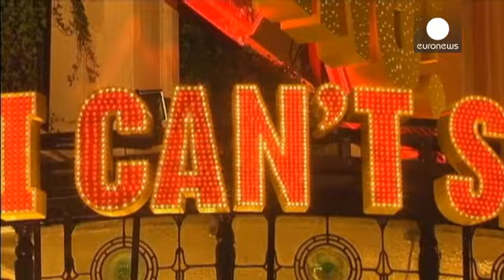Quand X Factor devient une comédie musicale - le mag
On a bouclé une drôle de boucle à Londres en montant une comédie musicale dont l'histoire est celle d'une émission de téléréalité, X Factor...

La caution est une histoire d'amour entre deux candidats qui vont jusqu'en finale.

Le juge et producteur de l'émission Simon Cowell a aussi co produit la comédie musicale mais il n'était pas là lors de la première.

Sean Foley, metteur en scène : "Il nous a vraiment laissés tranquille. Dès le début il a été très intelligent. Il nous disait "faites ce...